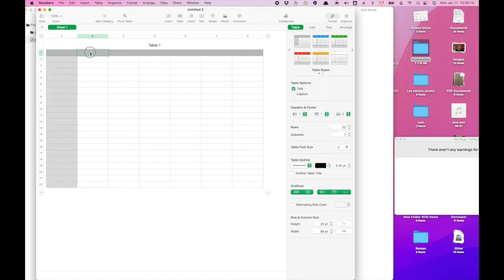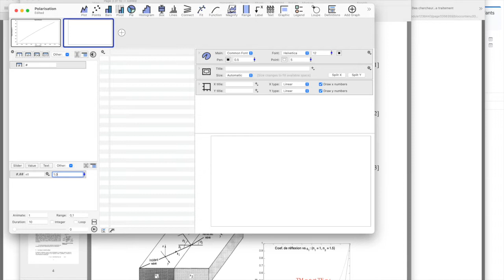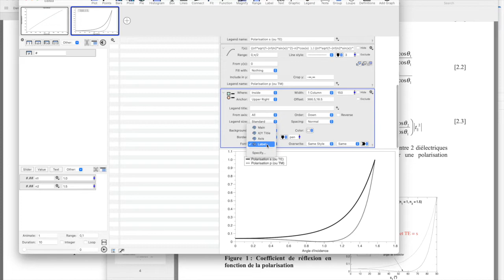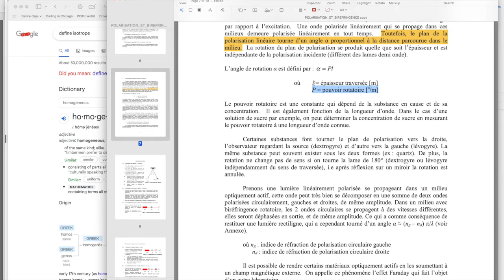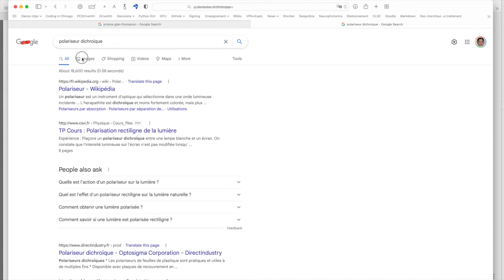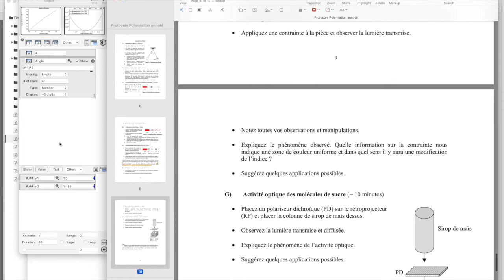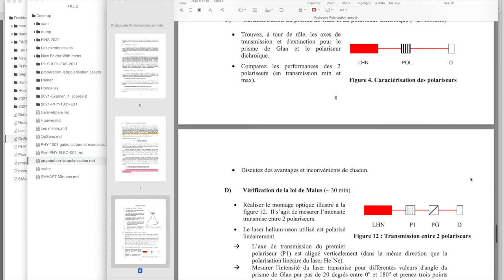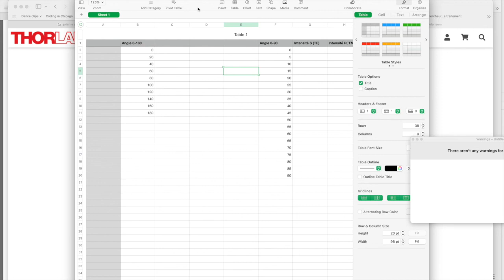Comment se préparer pour un laboratoire?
**Il y a des marques de chapitres ci-dessous.**

Ce vidéo est pour les étudiants du cours GPH-2004 aussi connu sous le nom de TPOP. Il peut aussi s'appliquer aux laboratoires en général, mais ce n'était pas le but lors de sa création. Dans ce vidéo, je me prépare donc pour le laboratoire sur La Polarisation du cours TPOP. J'ai décidé volontairement de mettre tout le vidéo, essentiellement sans édition pour que vous voyiez comme je le fais pour vrai. Cela m'a pris 1h30 me préparer comme il faut, mais j'ai pris mon temps et j'étais très minutieux.  J'ai aussi chercher une erreur dans une équation 20 minutes.  Il me resterait à faire les calculs pour la dernière partie, mais j'ai jugé que les mesures étaient simples et que je ferais les calculs demain matin. Pour vous aider, je mets une table des matières ci-dessous.

Introduction: 0:00
Mes outils: 0:13
Obtenir le protocole: 0:57
Lire la théorie: 2:07
Démêler polarisation ŝ, p̂, TE et TM: 4:00
Graphique pour obtenir angle de Brewster: 7:25
Refaire un graphique Rŝ et Rp̂ vs θ (tout croche): 10:59
Chercher une erreur pendant 20 minutes, mi-chemin: 15:00
Refaire un graphique Rŝ et Rp̂ vs θ (correctement): 20:16
Continuer à lire la théorie: 28:29
Lame d'onde: 32:30
Verifier la signification d'un mot: 34:43
Manipulations: 38:28
Indice du plexiglass: 40:33
Lire angle de Brewster sur graphique: 41:48
Calculer l'angle de Brewster: 43:45
Information sur les polariseurs en laboratoire: 45:58
Graphique de la loi de Malus: 54:09
Preparer les tableaux: 59:25
Finaliser cahier de laboratoire: 1:00:07
Préparer les tableaux: 1:13:00